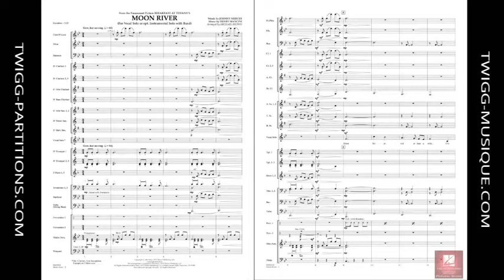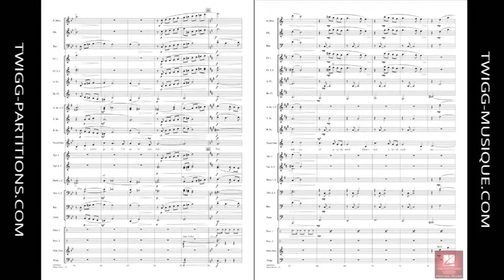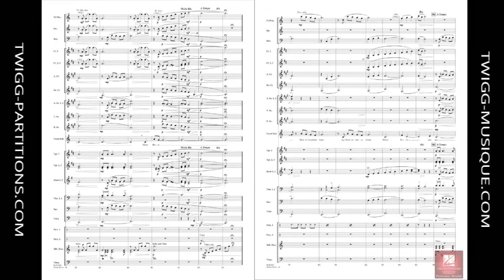Moon River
Hal Leonard Concert Band Series Grade 3
Style Jazz / Ballade / Ballad
Composition Henry Mancini
Arrangement Michael Brown
Pour commander cette pièce, cliquez sur ce lien :
Performed by Audrey Hepburn in the 1961 film Breakfast at Tiffany’s, Henry Mancini’s iconic ballad has won numerous awards including the Oscar for Best Original Song and the Grammy for Record of the Year, and has been recorded by countless artists over the years. Arranged as a flexible solo vehicle for vocalist or instrumentalist (flute, oboe, clarinet, alto sax, trumpet, or F horn), this finely crafted setting will certainly add a special moment on any concert.